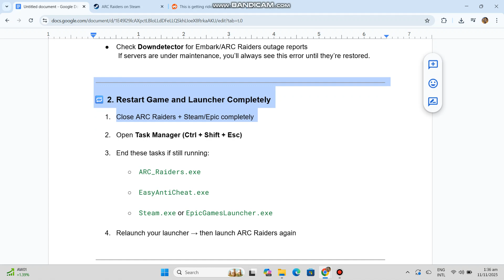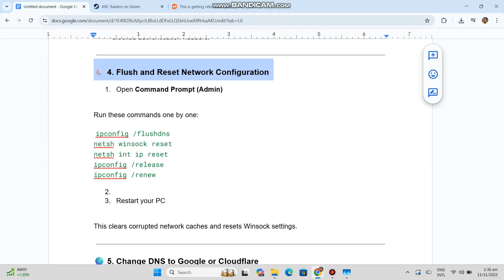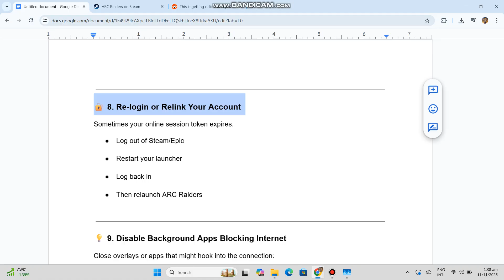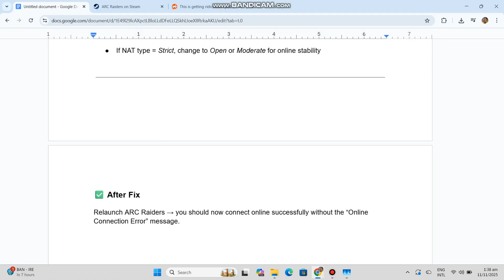Fix ARC Raiders Online Connection Error | Unable to Connect to Servers (2025 Guide)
ARC Raiders showing Online Connection Error? Here’s how to fix server, DNS, and network issues with 2025 advanced steps to reconnect to ARC Raiders servers quickly.

About BUG FIXER:
🎮 "Welcome to Bug Fixer—the ultimate destination for gamers who want smooth, error-free gameplay! I'm here to help you fix annoying game issues like crashing, freezing, lagging, black screens, fatal errors, and more across all your favorite platforms—PC, PS5, PS4, Xbox, and mobile. I’ll guide you with step-by-step solutions to get back to gaming without frustration.